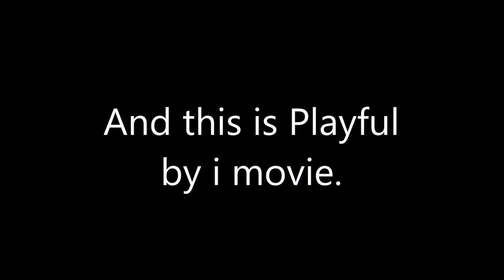Update for the amber alert at 5-11-17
And Follow me on Google +